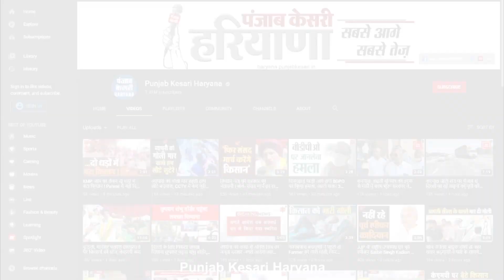कांग्रेस विधायक शमशेर सिंह गोगी से खास बातचीत, सुनिए क्या बोले...